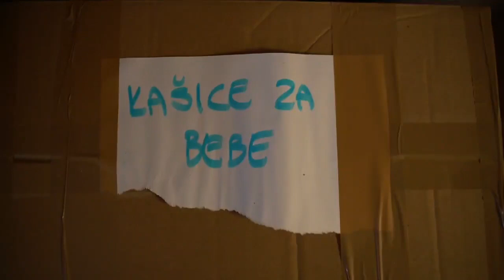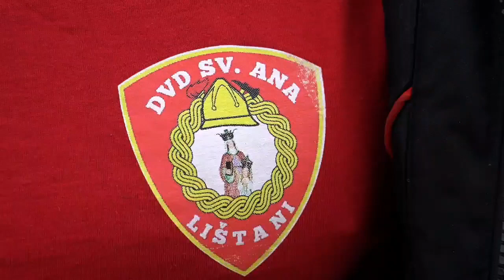Livno za Petrinju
Sve informacije za donacije možete pronaći na